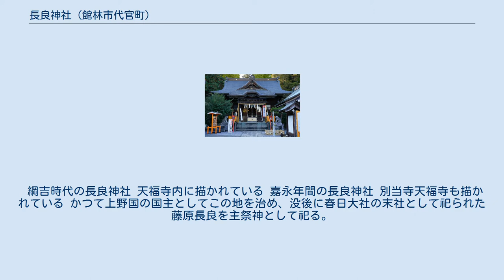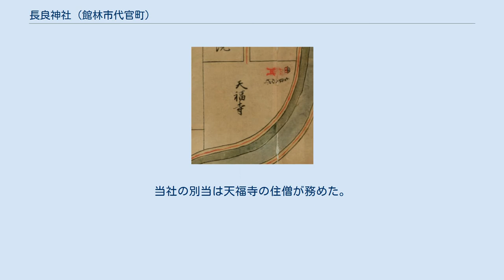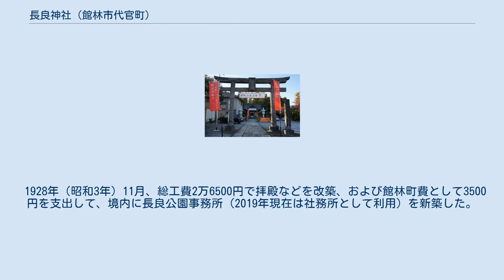長良神社 (館林市代官町)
長良神社（ながらじんじゃ）は群馬県館林市代官町にある神社。
館林総鎮守とされる当地の氏神。
旧社格は郷社、神饌幣帛料供進社。
 綱吉時代の長良神社 天福寺内に描かれている 嘉永年間の長良神社 別当寺天福寺も描かれている かつて上野国の国主としてこの地を治め、没後に春日大社の末社として祀られた藤原長良を主祭神として祀る。
創建年代は不明だが、赤井照光の館林城主時代（1471年〜1562年）とされる。
邑楽郡での長良神社の斎祀については、貞観12年（870年）赤岩城主で赤井氏の赤井弾正良綱が上野国の佐貫荘長柄郷瀬戸井村（現在の邑楽郡千代田町）に社殿を造営して勧請し、郡中総鎮守としたのが始まりとされ、当社は良綱の裔孫である赤井山城守照光が館林城を築城した際に、瀬戸井村から勧請して天福寺境内に鎮座させたと伝わる。
当社の別当は天福寺の住僧が務めた。
 代々領主や氏子の崇敬をあつめ、享保5年（1720年）12月11日には神位「宗源の宣旨」をうけて正一位を授けられた。
 1873年（明治6年）1月、第72戸籍区（館林町全域）の郷社に列せられ、1910年（同43年）10月21日、以下の神社を合祀した。
 大正時代から恵比寿講が行なわれ、毎年12月の恵比寿講祭では商売繁盛の熊手を売る露店とそれを買い求める客で賑わう。
1919年（大正8年）12月12日、神饌幣帛料供進社に指定された。
 1928年（昭和3年）11月、総工費2万6500円で拝殿などを改築、および館林町費として3500円を支出して、境内に長良公園事務所（2019年現在は社務所として利用）を新築した。
 二の鳥居 神輿殿 合祀 境内摂社として織姫神社を擁する。
 織姫神社